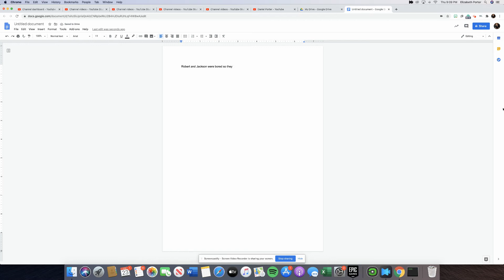Untitled: Jul 23, 2020 9:09 PM